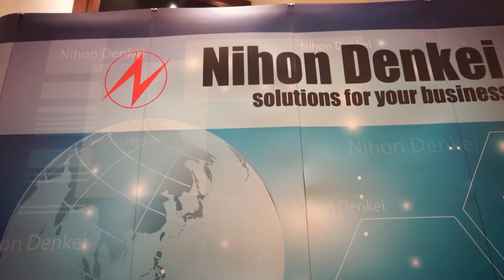GOOD WILL INSTRUMENT CO., LTD. ーNIHON DENKEI (THAILAND) EXHIBITION 2019ー